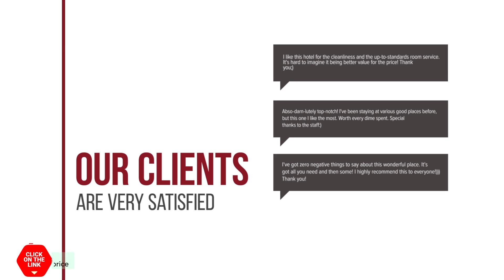Agua Antigua Casa Rural hotel review | Hotels in Garguera | Spain Hotels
Agua Antigua Casa Rural hotel video review. Hotels in Garguera, european 3 stars hotels.